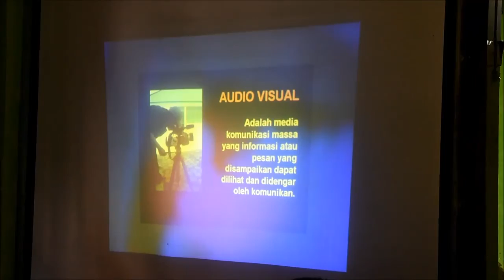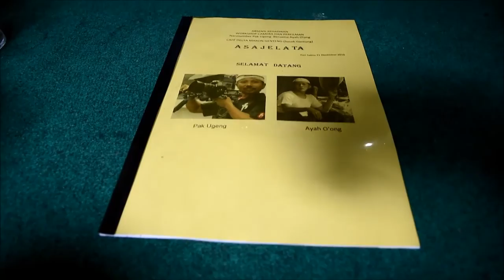BTS : Workshop Film Pendek Asajelata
Studio Jassmerah